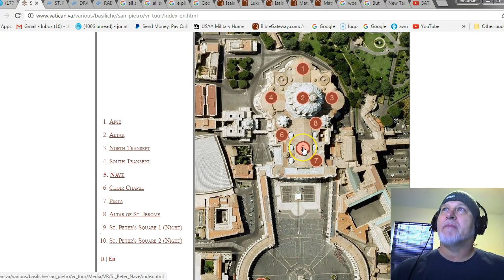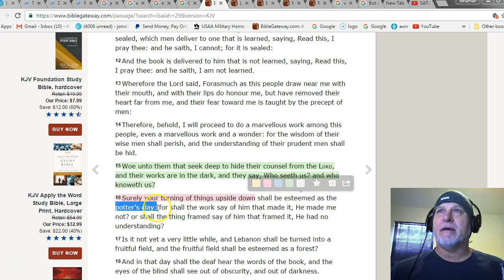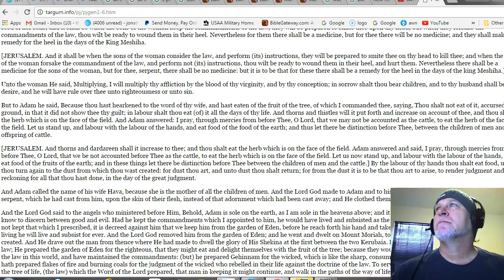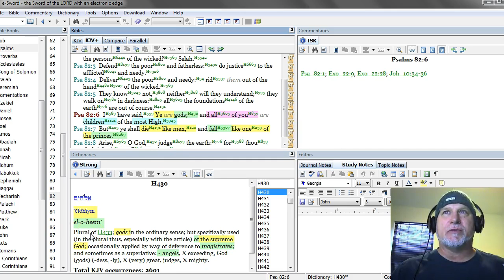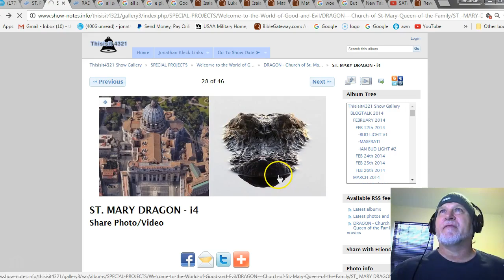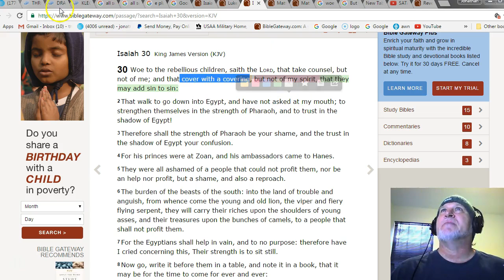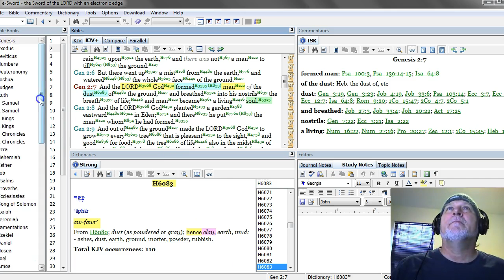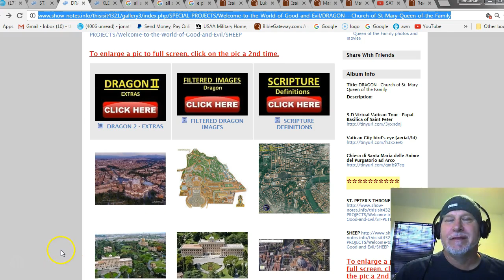PRICELESS ABSOLUTELY PRICELESS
This is a WOW .. I haven't uploaded many of Jonathan's videos lately, but this one is MUST SEE (and I'd catch up if you need to!) - Cathy

from theJonathanKleck channel

I pray you are blessed by this revelation .. all glory to the Most High!  and thank you to Jonathan his servant ..